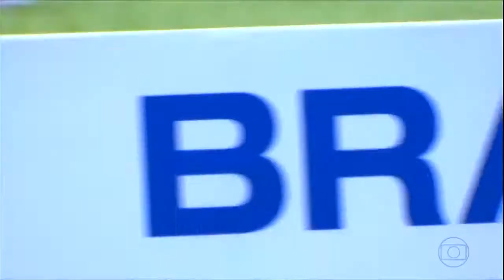Cleiton Xavier X Lucas Lima - Globo Esporte - 09/07/2016 | 720p